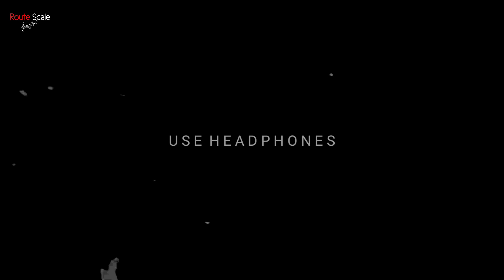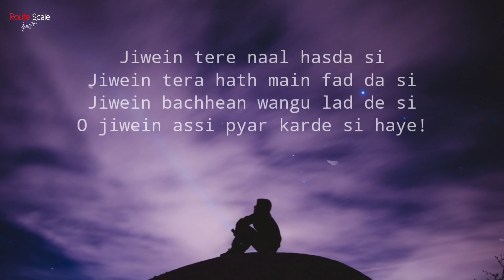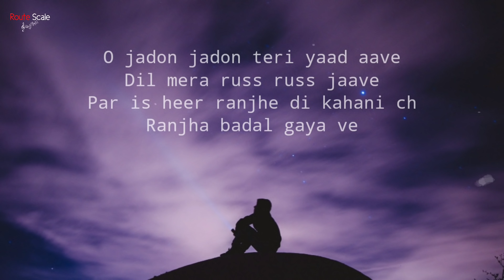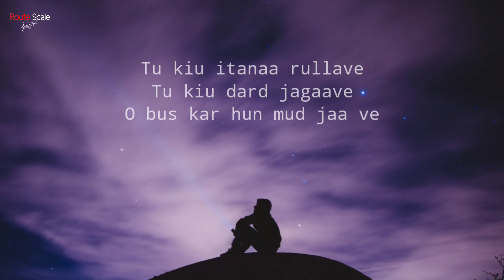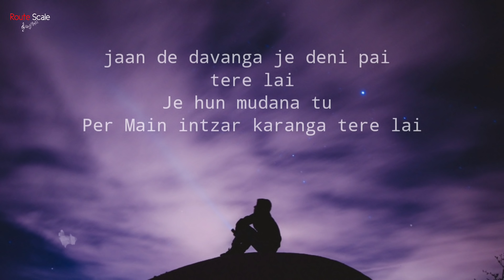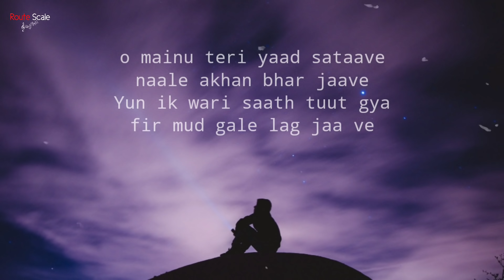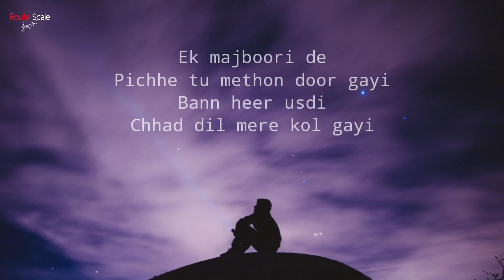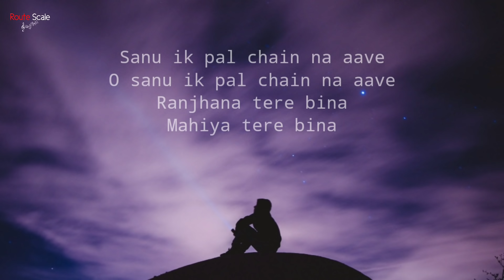Feel The Music | Tennu Vi Ik Pal Chain Na Aave | 8D Audio | Lyrics | Use Headphones | Sad Song | HQ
🎧 Credits 🎧:

Song: Chain
Lyrics: Shivai Vyas
Released - T-Series Apna Punjab

🖼️Picture Source : Unsplash.com

Follow T-Series